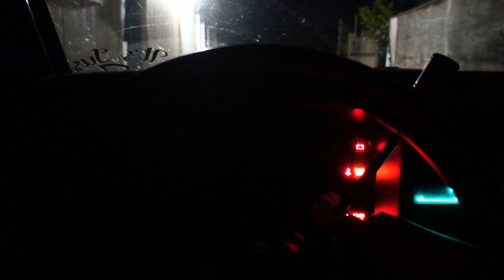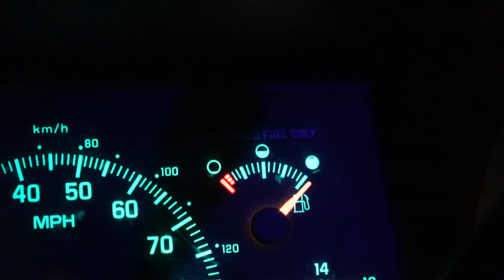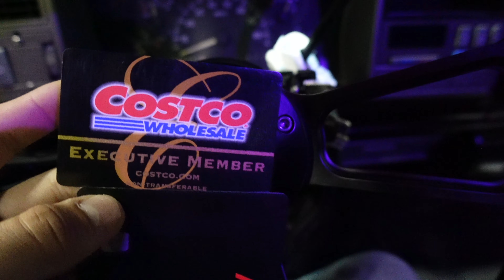How expensive is it to Daily Drive a 88-98 Chevy/Gmc ?